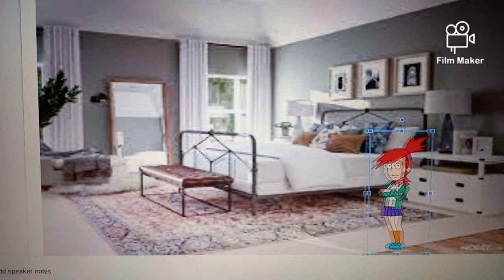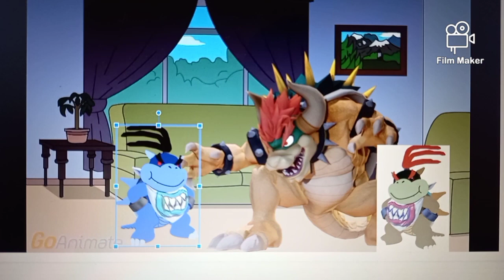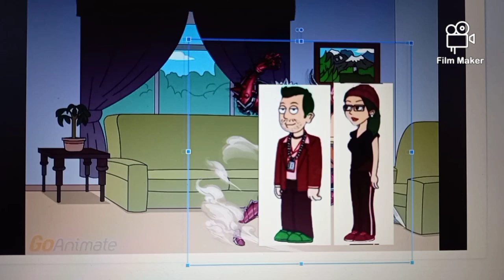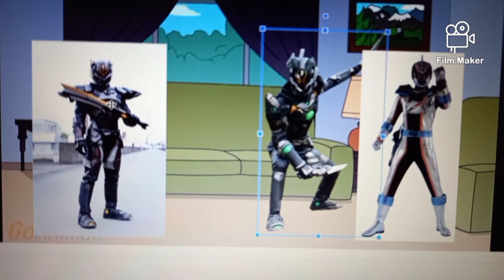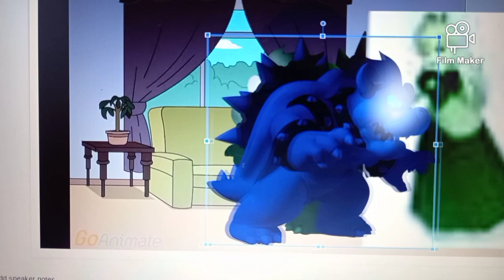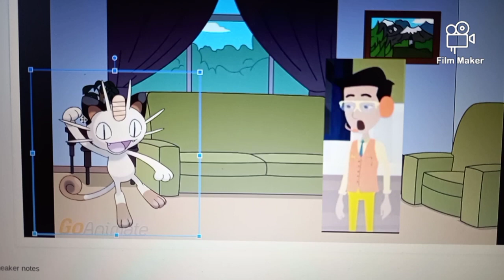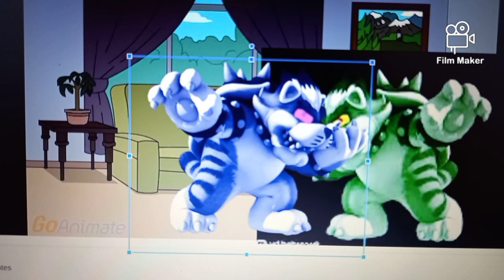21 Troublemakers Escaped from foster home/ Grounded